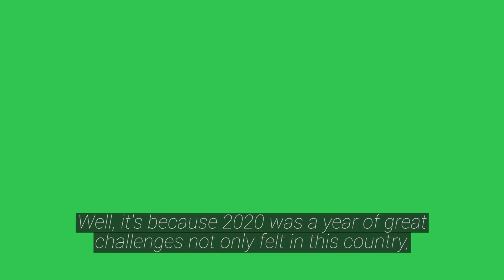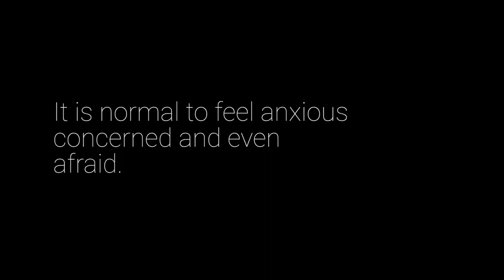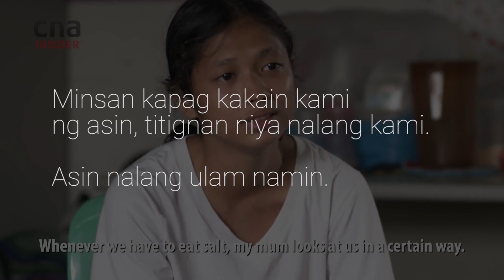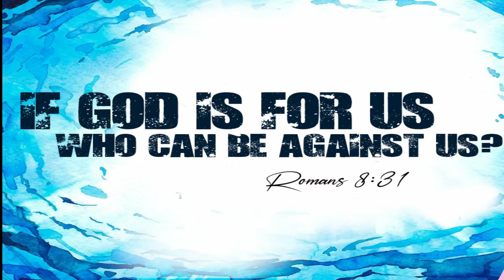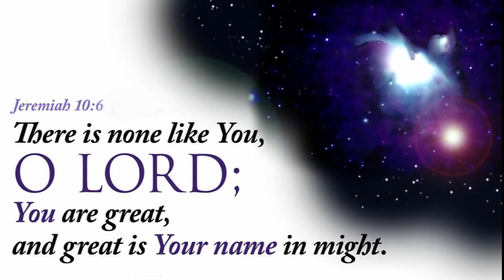Our God_Love of God 2021 (Grade 7)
Our God By Chris Tomlin

Video Editors: Trojan Angelo Barruga and Elizer James Awingan